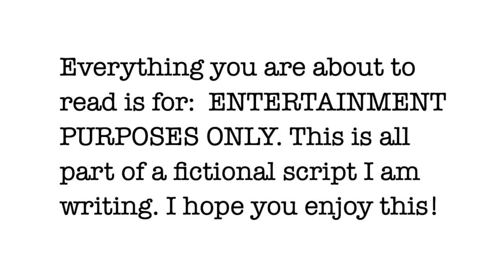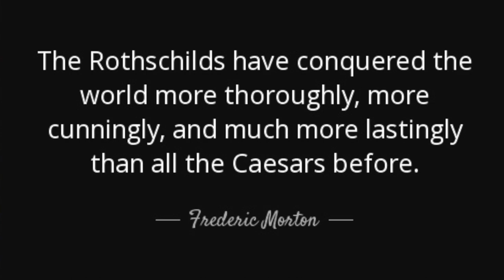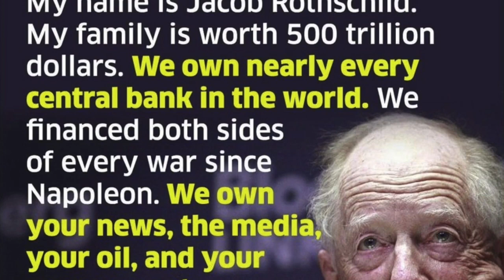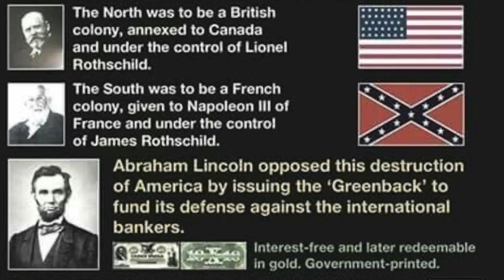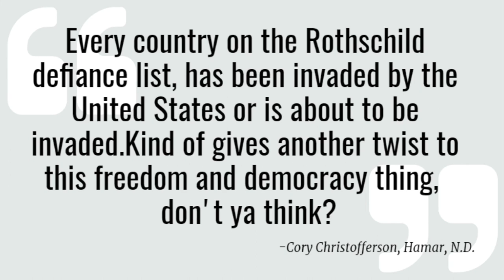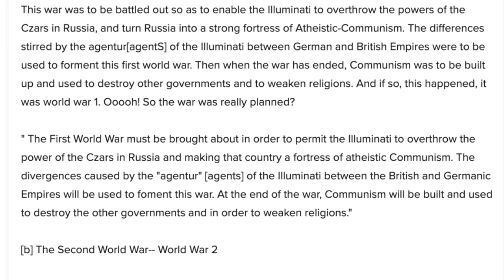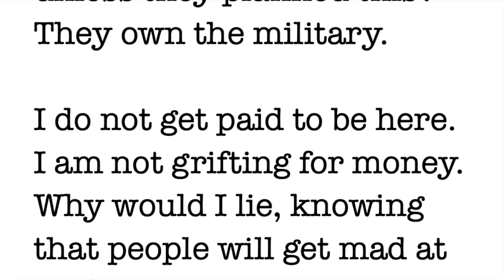CAN YOU HANDLE THE TRUTH?